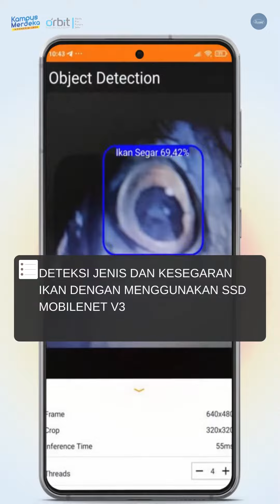IkanMu : Fish Species and Freshness Detection Application Using SSD MobileNet V3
1. Fazel Muhammad Zuhdi – STMIK Jayanusa(Deployment)
2. Yudhi Ahmadi – Institus Pertanian Bogor (Data training)
3. Auliya Aini – Universitas Jenderal Soedirman ( UI/UX)
4. Tita Rahmawati – Universitas Pendidikan Indonesia ( Data Cleaning/labelling)
5. Sjin Phen – Universitas Al- Azhar Indonesia (Konversi model)